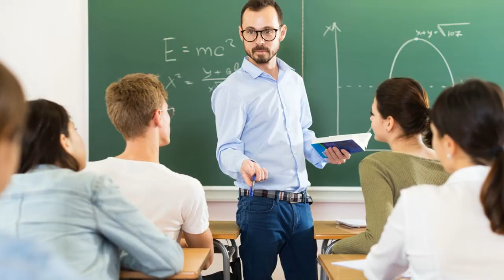Feliz Dia do Professor - Voz Feminina!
Linda Mensagem de Feliz Dia do Professor com Voz Feminina!